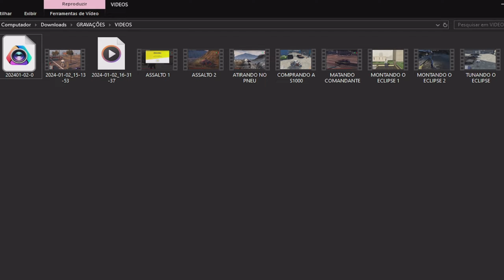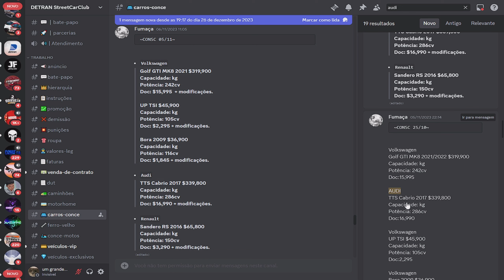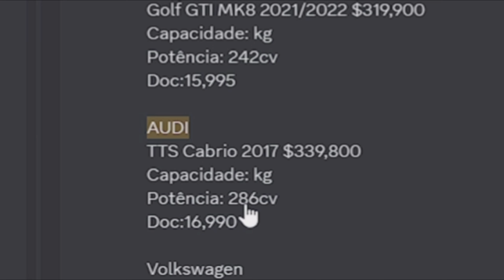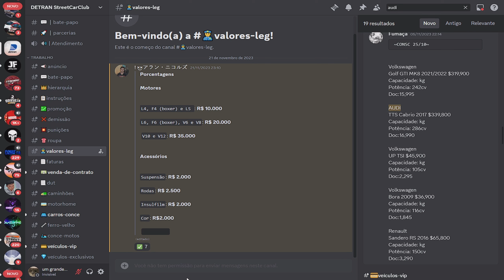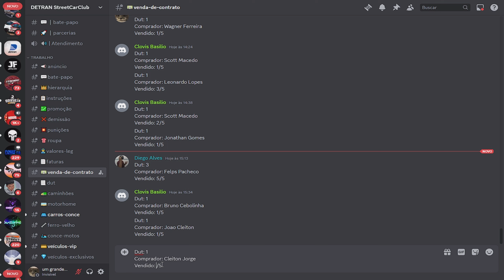Me DEMITI do caminhoneiro e Virei DETRAN!!! (Agr fico Rico kk) Street CarClub.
-ID do Car Parking: ZF232155

deixem dicas para o que querem ver no canal como,plotagem, rolê, testando carros e mais. Tmj meus manos e aproveitem os próximos vídeos do canal ⭕.

⚠️ A meta é chegar a 10k de  inscritos até o final do ano. Quando chegar nessa meta,vou lançar um Discord prós inscritos participarem dos vídeos ✅.

Recomendo deixarem o som dos vídeos em 50%,para melhor experiência. não quero que o áudio fique baixo,nem alto para prejudicar seus ouvidos